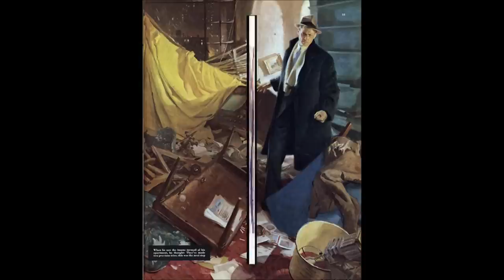Tom Lovell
song by: Suzy Quatro & Chris Norman - Stumblin' in
art by: Tom Lovell